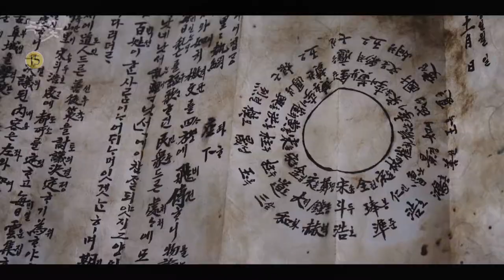[예고] 녹두꽃(1)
횃불이 모여 바다가 되고
죽창은 모여 산을 이루니
미친 세상, 이제 끝장을 낸다